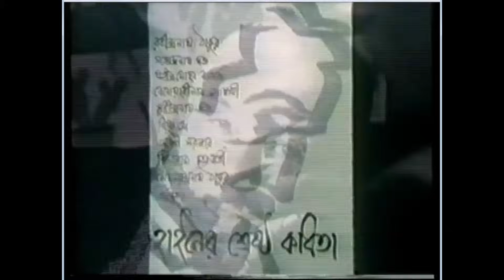South Bank Show- Satyajit Ray Interview (Better Audio)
The Interview is taken in the year 1978 by Melvyn Bragg  for London Weekend Television during Satranj Ke Khiladi/The Chess Player.

Three Rays: Stories from Satyajit Ray
SATYAJIT RAY SAKSHATKAR SAMAGRA